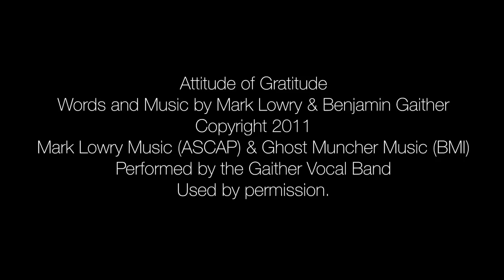Attitude of Gratitude - Day 28 - Andy Andrews & TaRanda Greene are grateful for the same thing.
AndyAndrews.com & TarandaMusic.com are both grateful for silence.